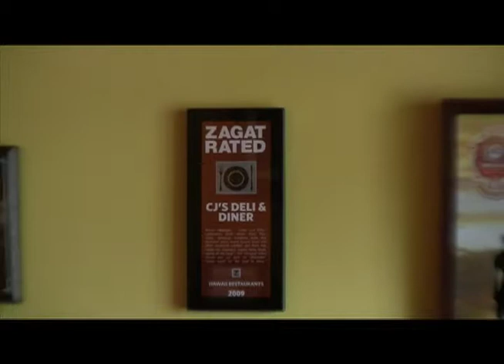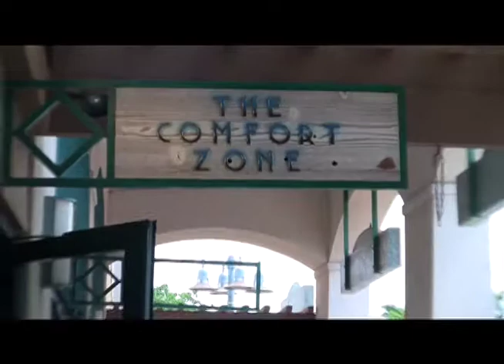Maui-Hawaii-weddings-catering.mov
A 'day after' Maui wedding brunch with Chef Christian Jorgensen at the outdoor custom omelet station. Another option for the bride and groom to spend quality time with their guests who traveled to be them for their Maui wedding.